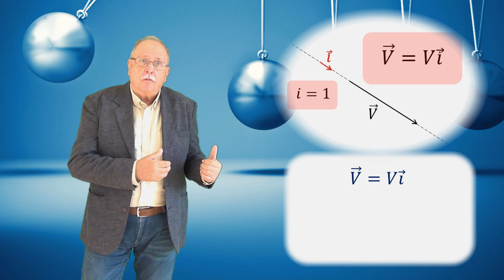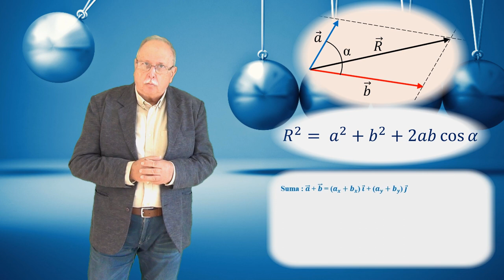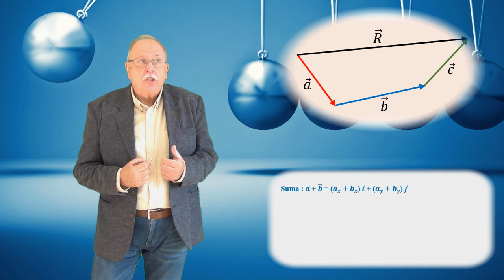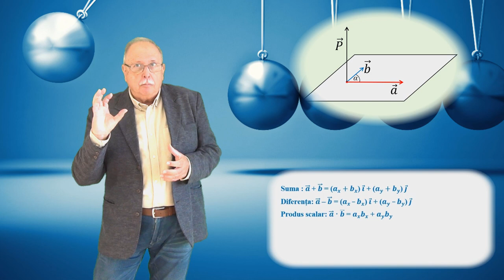CURSUL DE 3 MINUTE (MECANICĂ 03 - OPERAȚII CU VECTORI)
Sunt prezentate, pe scurt, operațiile cu vectori  necesare în studiul cinematicii și dinamicii.